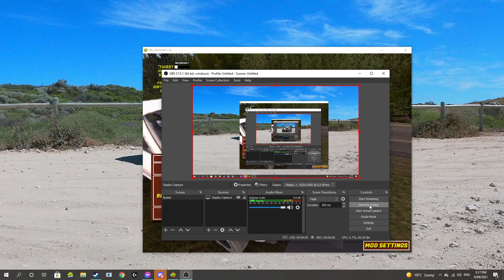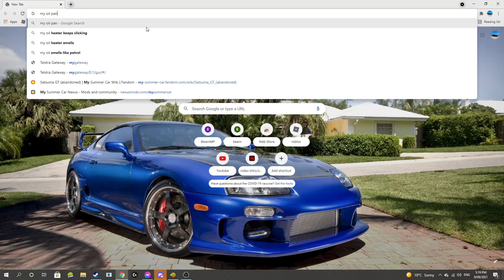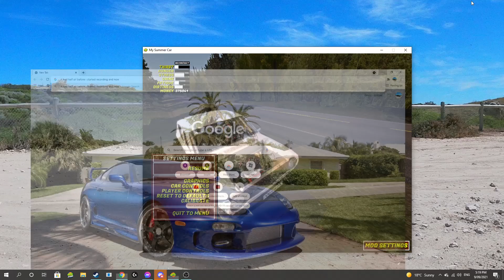BROKE MY SATSUMA | MY SUMMER CAR GAMEPLAY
Idk what ive done yet but it was full of oil when i left home.